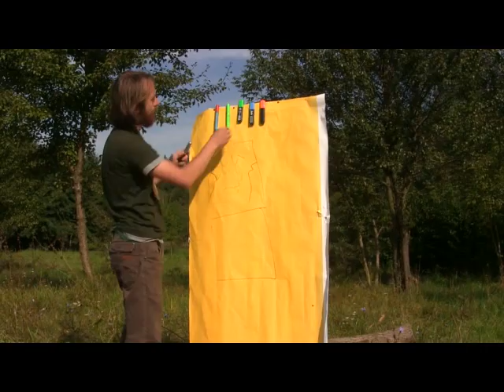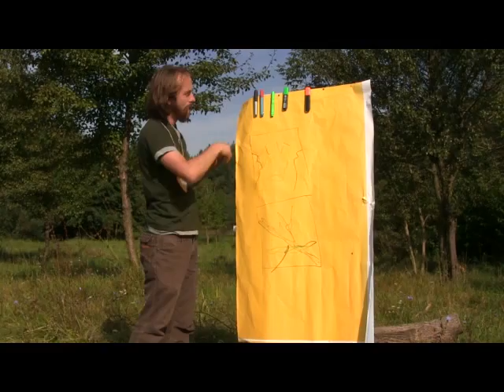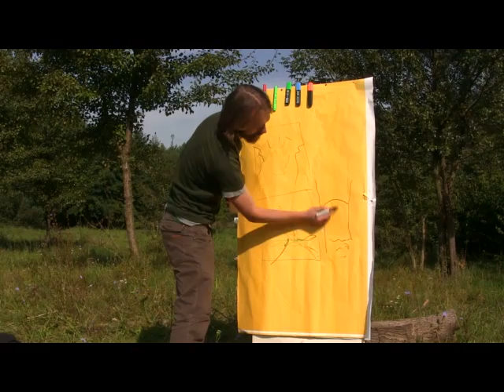Історія еко руху Олексій Василюк Табір Захисників Прав Тварин